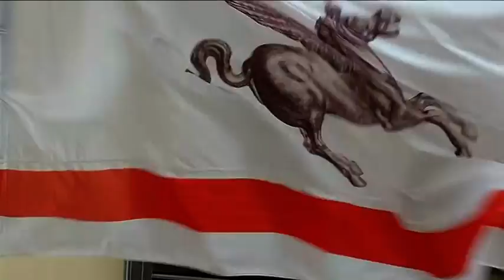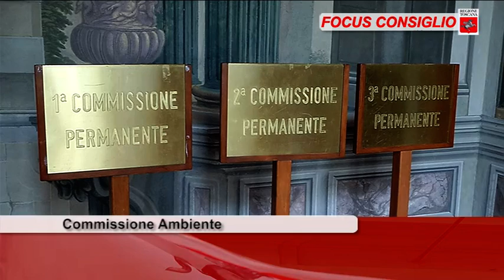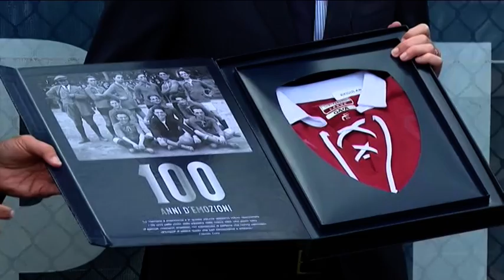ToscanaTV FOCUS CONSIGLIO Puntata381 22Mag21